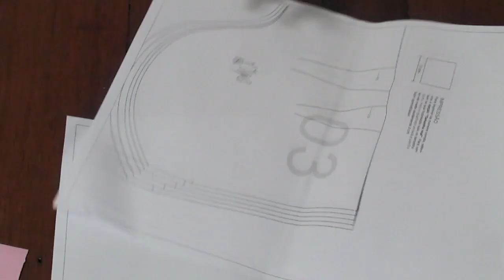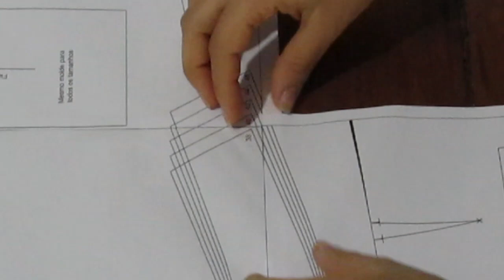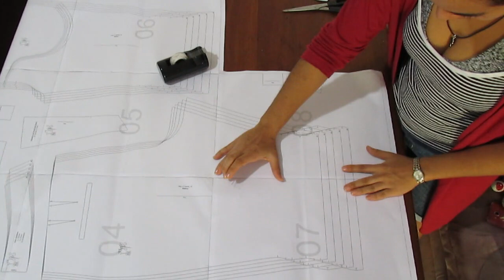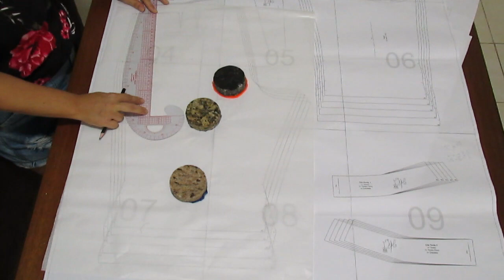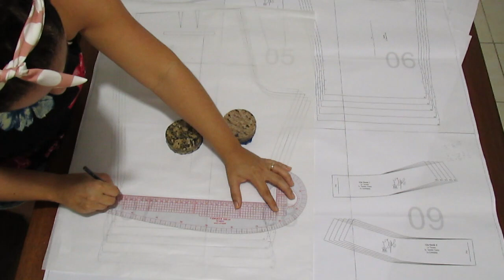Como colar os moldes impressos em A3 e A4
ASSINE NOSSA REVISTA DA COSTUREIRA:

São mais de 300 moldes, mais de 100 vídeos de modelagem corte e costura, vários convidados e outras categorias, negócios, história e costura da moda, moda pet, moda praia, moda fitness, gastronomia, artesanato, patchwork e muito mais.